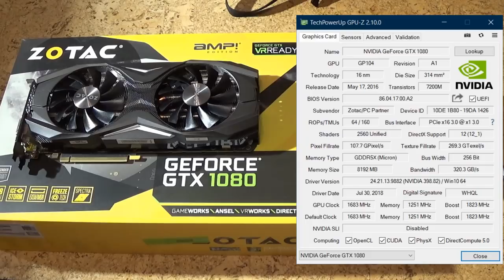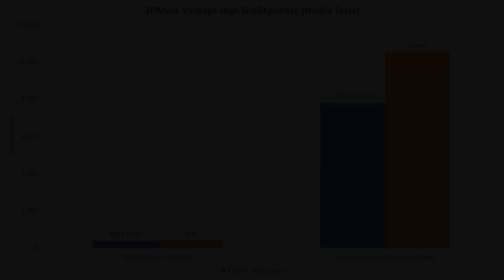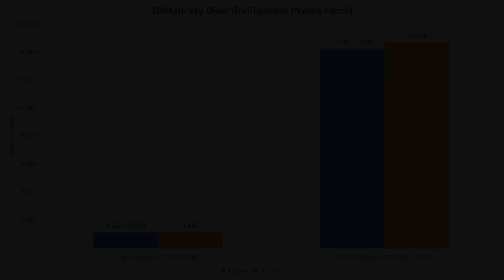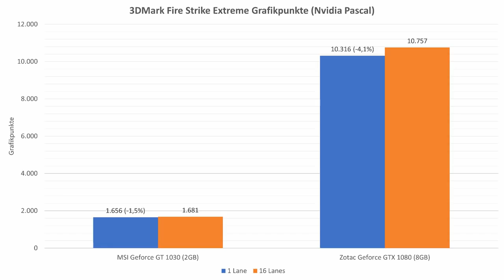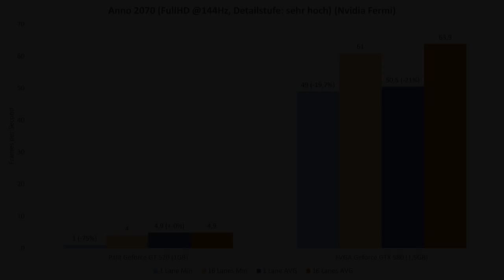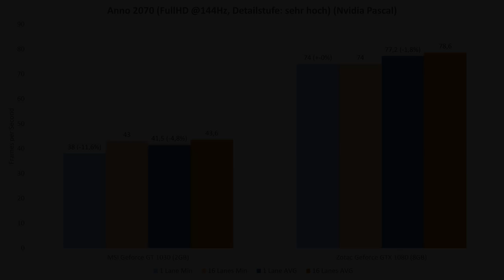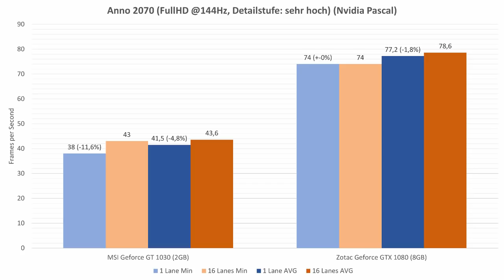Auswirkung der PCIe Bandbreite bei Grafikkarten